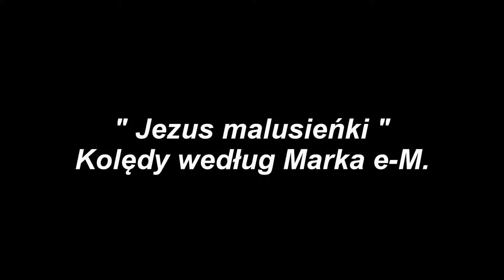"Jezus malusieńki " kolędy według Marka e-M.